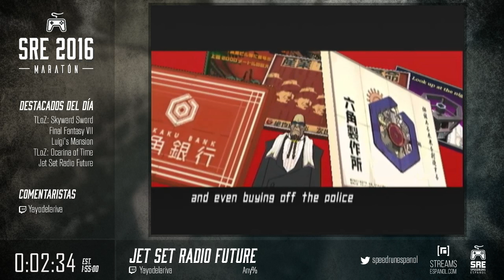Jet Set Radio Future - SRE3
Tercera Maratón de Speedruns Español

Tiempo: 1:49:04